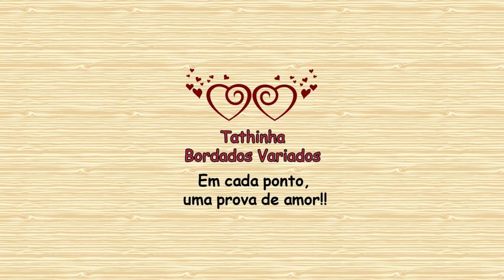*353* BORDADO COM AGULHA DE CROCHÊ - VERSÃO CANHOTO - Tathinha Bordados Variados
***SUA DÚVIDA PODE ESTAR AQUI, LEIA A DESCRIÇÃO DO VÍDEO***

Neste vídeo invertido para canhotos, vou mostrar como que faço este gráfico de bordado feito com agulha de crochê que foi uma sugestão da amiga Anelore do bordado xadrez.
O resultado é o mesmo quando feito com agulha de mão com o ponto correntinha, mas as vantagens são principalmente o rendimento no tempo, que é feito bem mais rápido, pouco arremate quando feito em linha contínua e sem desgaste da linha pois cada ponto é único quando trabalhado.
É ideal pra bordar toalhas de mesa, caminhos de mesa, almofadas, pano de prato ou onde sua criatividade permitir.

LISTA DE MATERIAIS:
Usei neste vídeo o pano de prato vitória (Dohler) com barrado em xadrez branco
Linha Cléa (tex 151)
Agulha de crochê 1,25mm
Tesoura
Caneta mágica
Bastidor (opcional)

Deixe seu comentário sobre este vídeo, dúvidas, sugestões ou críticas, mas seja educado (a).

Os vídeos deste canal são simples, caseiros, feitos e editados por mim com muito amor e carinho.

A sua ajuda e participação é muito importante para o crescimento do canal!

Em cada ponto, uma prova de amor!!